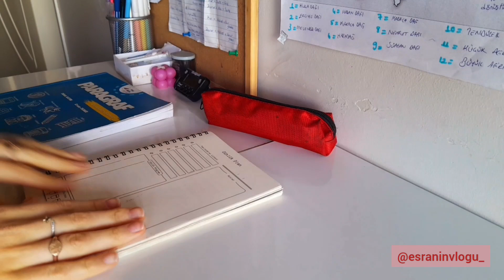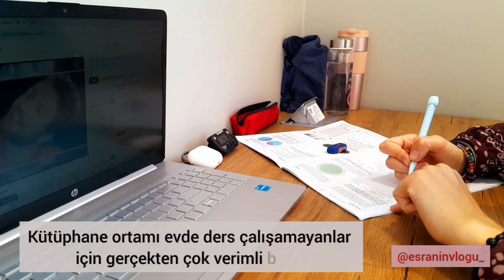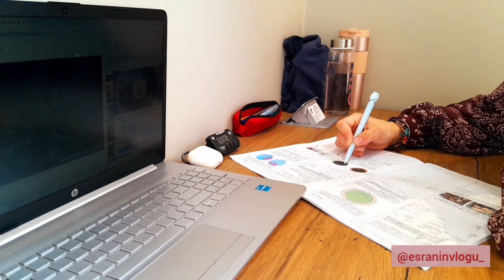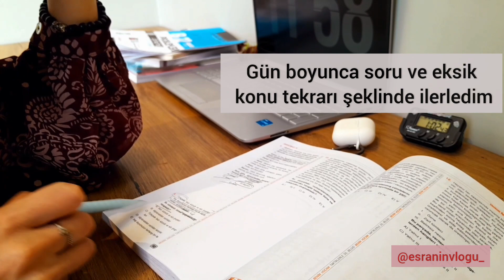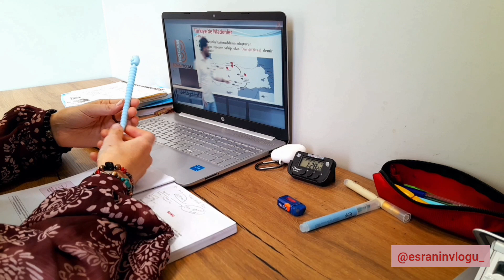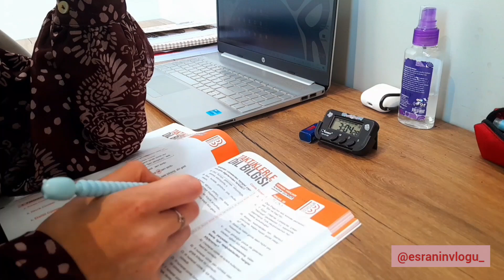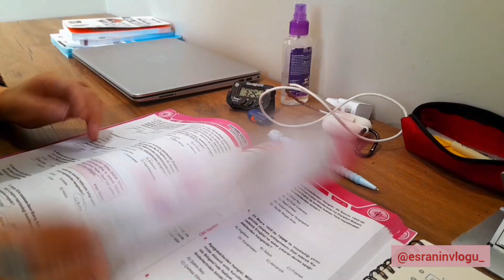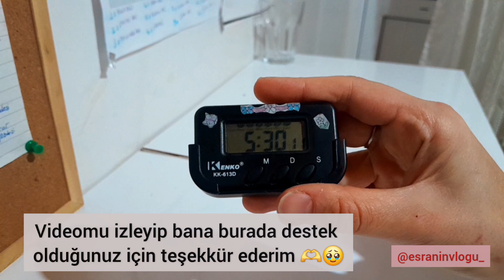KPSS Günlüğüm 26| Verimli Ders Çalışması Vlogu, kpss çalışmalarım, kütüphanede bir gün kpss2024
Herkese merhaba dostlarım 🍀
Nasılsınız, neler yapıyorsunuz? Kanalima ve videoma hoşgeldiniz 🥹 "KPSS Vlog, Kütüphanede Bir Gün: Verimli Ders Çalışması Vlogu " adli videomu sizinle paylasiyorum🥹 Sınava son aylar kaldı çalışmalarınız nasıl? Denemlere başladınız mı?
KPSS coğrafya da @egitakademi dijital ürünlerin kullanıyorum. Sizlerde Hafıza teknikleri, ders videoları ve daha birçok dijital ürünü *esraninvlogu_* kodu ile indirimli olarak alabilirsiniz 🤍🪄